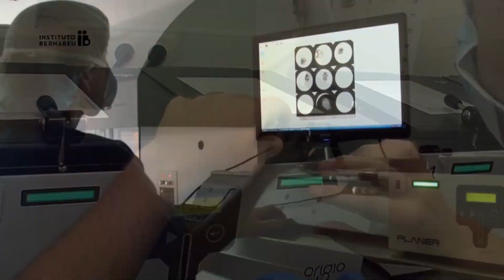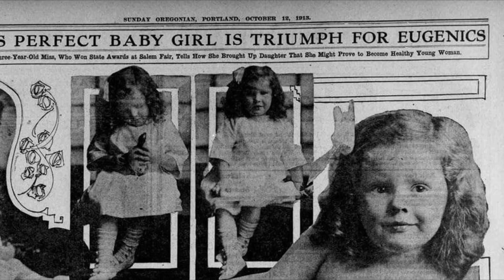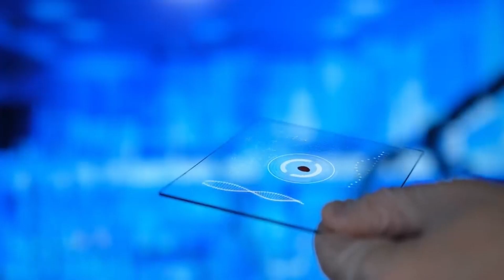What If There Was a Cure for Sickness?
Disease-curing revelation 🦠 Imagine a world where every disease has a cure. Learn about the potential and the implications in our must-see report. Don't miss out on this medical revolution!

💡 The Ultimate Channel for The Curious Minds
📺 Watch the entire video so you don't miss any information!

Welcome to the ultimate channel for the curious minds! Get ready for a journey through the unknown, as we explore the most mind-bending "What If" scenarios. From the impossible to the seemingly impossible, we'll take a deep dive into the unknown and discover what could be possible.

We'll be covering everything from time travel, parallel universes, and alternate realities, to artificial intelligence, zombies, and superpowers. Imagine a world where humans can fly, or where we've already been to Mars, or where we've harnessed the power of a black hole. The possibilities are endless, and we're going to explore every single one of them!

With our channel, you'll never have to wonder "What if" again. So, don't miss out on this chance to explore the unknown, and join us on this wild ride through the infinite possibilities of the universe.